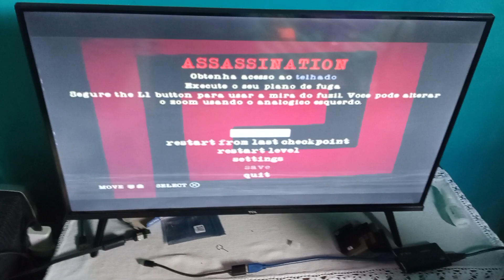meu PS2 FAT que peguei com o